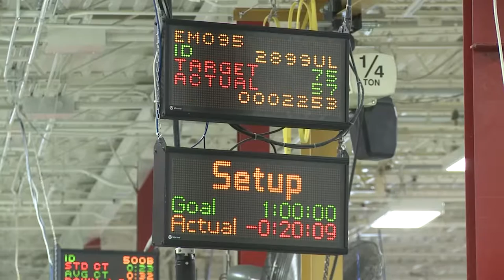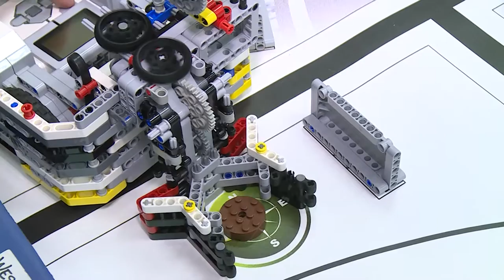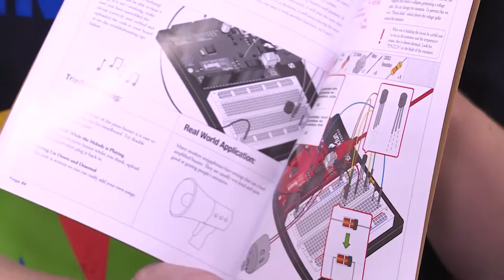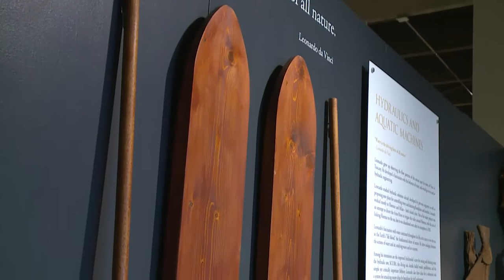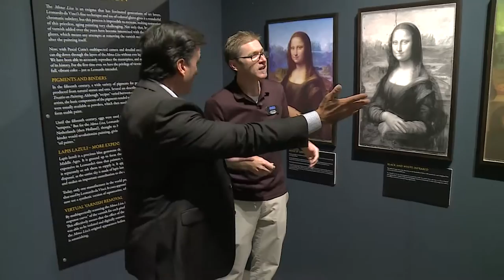Oklahoma Horizon TV Show 1643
This week on “Oklahoma Horizon,” we focus on STEM with a look at how educators and industry come together to plant the STEM seeds of interest in students.